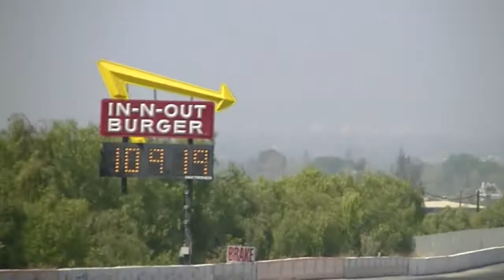IRWINDALE HOT VWs drag day 3/17/2013 outlaw turbo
IRWINDALE HOT VWs drag day 3 /17/ 2013 TNT